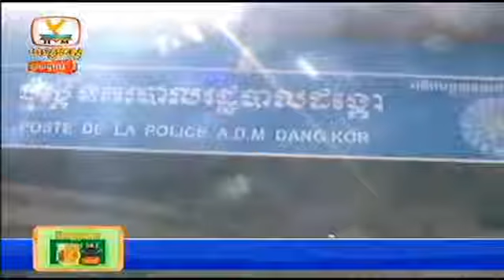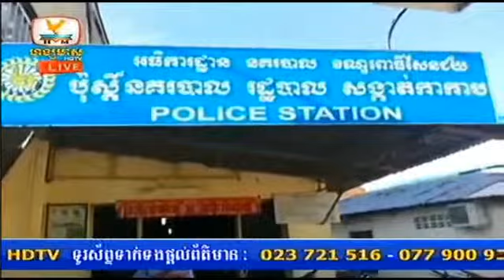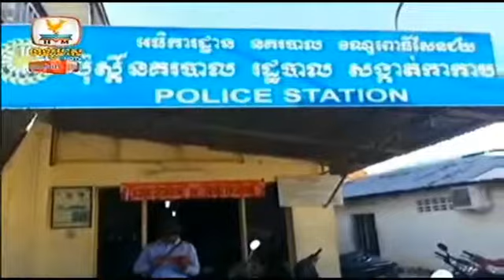khmer news | cambodia facebook breaking news today | hang meas afternoon news on 30 October 2014 # 1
khmer news
khmer news youtube
hang meas afternoon news